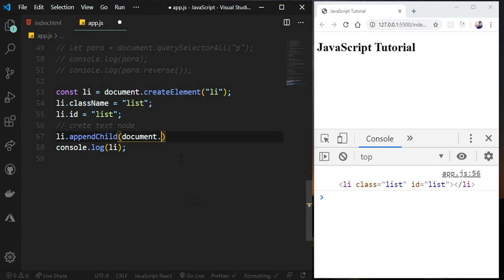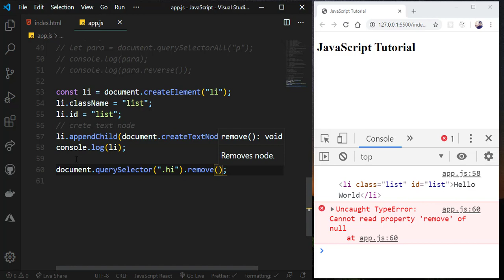Creating and Removing DOM elements or tags in Nepali | JavaScript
In this tutorial you will learn what is document object model in Nepali. You can learn why we use javascript in Nepali.This tutorial teach you all about Creating and Removing DOM elements or tags in Nepali
A rock solid understanding of JavaScript is essential for success, no matter which framework you use. This tutorial will give you that.Learn Javascript in nepali language to become frontend developer.In first section of video series we will know fundamental of Js in nepali like variable,datatype,condition,loop,array,object.After this section you will learn Document object modal (DOM) in nepali. After DOM section you will learn advance javascript features in nepali like Closures,Array methods, object oriented programming in js etc. After this section you can also learn React js, Vue js and Angular Js.I already have react js series in Nepali.I am also planning to create video of vue js and angular js in nepali.